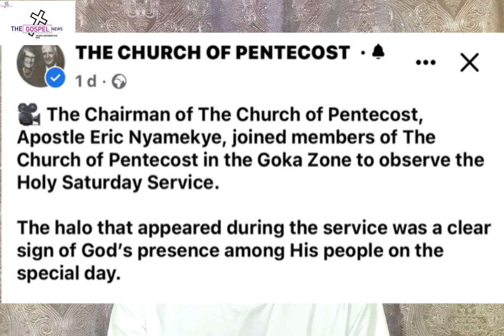Everyone was Shocked to see the halo that appeared in the Sky in the presence Of Aps Eric Nyamekye